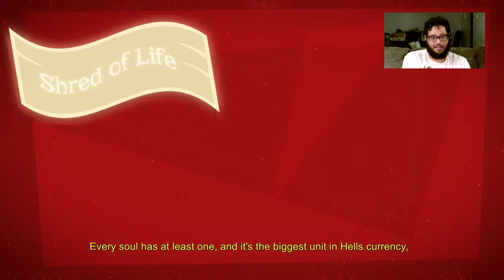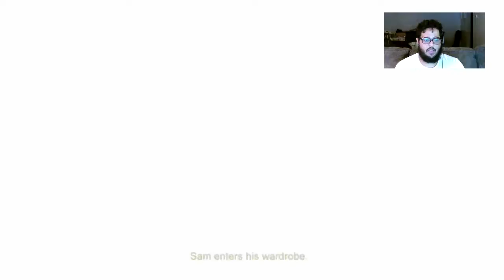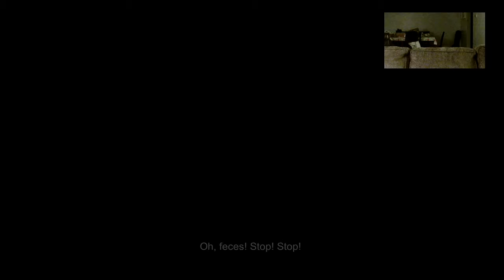Day 3 - Shoving Silver Spoons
It's time for the Spooktober Challenge! A new game each day, every day in October!
Join Asa for some bone crackin and kick flippin for another
Borderline Entertainment
        ...Is Now Playing: Manual Samuel!
Spooktober edition!!!

...Is Now Playing:  is our “let’s play” style project, which is basically our streams from Twitch or Mixer cut down and edited to give you a taste! We hope you’ll come hang out with us when we stream every week!

Borderline Entertainment: barely winning your affections, one flop at a time.

Borderline Entertainment exists to create an environment where people within the nerd and geek community can connect through, participate, and share in the things we love. On this channel we aim to bridge gap between people who don’t know about these communities but are interested, and those that already thrive in these communities.

As of now, we have a weekly video game podcast that airs every Tuesday and we stream every week on Twitch. We've got some big dreams for this channel; we're talking shorts, more weekly shows, experience videos, let's plays, scripted comedies, and so much more!

Laugh with us, make fun of us, or troll us; we're in for a bumpy and amazing ride!